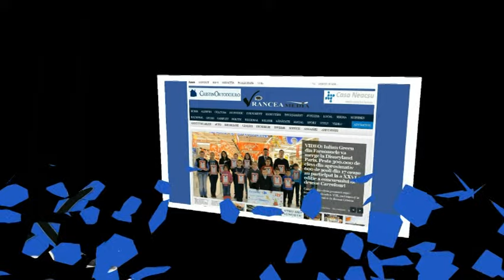Vrancea Media: Oprișan refuză mâna lui Pogorevici